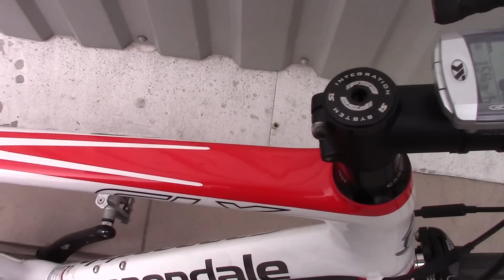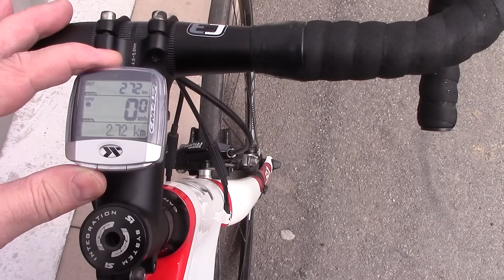Обзор велосипеда Cannondale Six Carbon SRAM Rival Compact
Делаю обзор продающегося велосипеда Cannondale Six Carbon SRAM Rival Compact после небольшой поездки на нем по асфальту родного города. Велосипед мне весьма понравился и я катал на нем две недели.